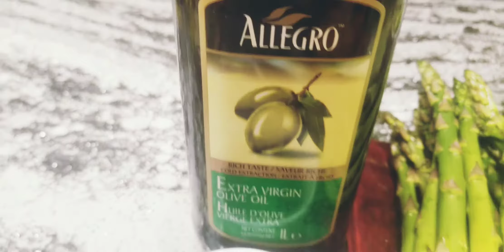Salmon and Steamed Healthy Vegetables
This Salmon and Steamed vegetables dish is an amazing dinner and lunch option. It is very healthy and very tasty. It has many flavours and perfect for anyone.